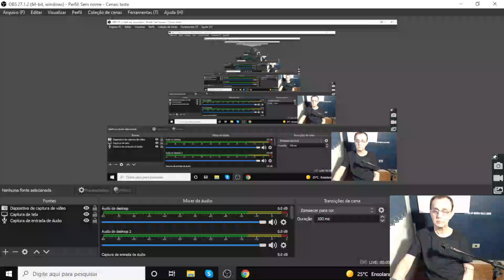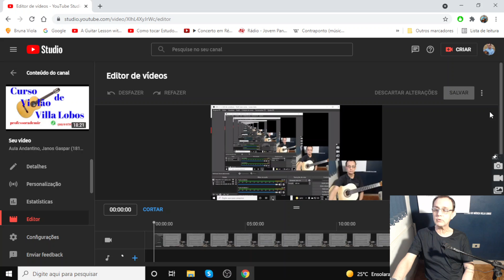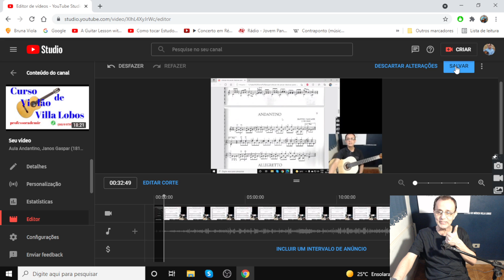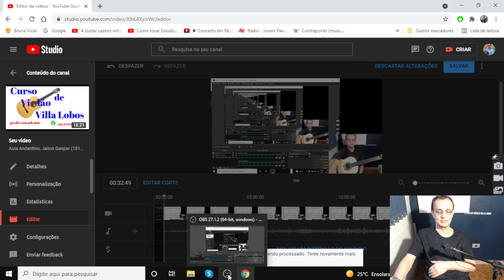COMO RECORTAR VÍDEO NO EDITOR DO YOUTUBE